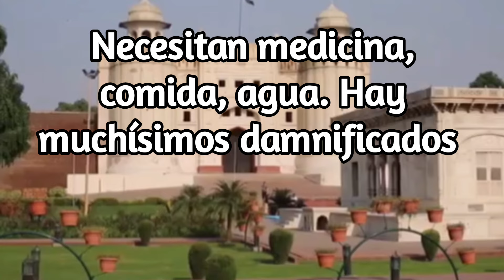MI SUEGRA PAKISTANI PRUEBA LOS CAMARONES! LOS ENCONTRÉ EN PAKISTAN + PREPARA CHICHARRÓNES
📢amigos Pakistan necesita de nuestro apoyo! les dejare los links para poder ayudar a nuestros hermanos de Pakistan 🇵🇰 unidos hacemos la fuerza.
nuestra solidaridad con Pakistan 🇵🇰